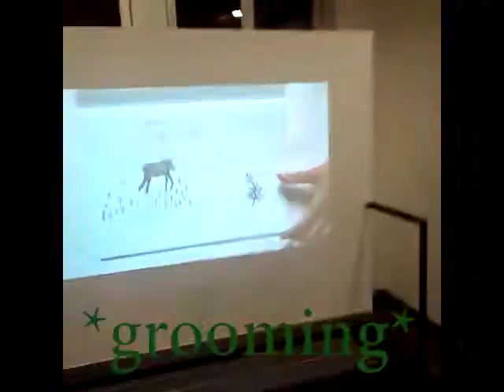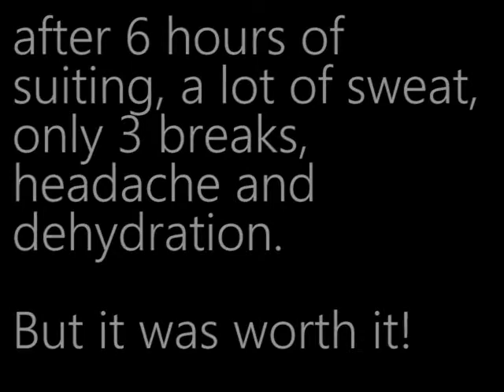BIG suit ups! - fursuit suiting up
Those videos are not as much quality as normal as those are recorded with crapy phone-cameras, but those videos are ten times more fun to have experienced instead!
Lately I've had much use out of my suit already! Only a week after my fursuit arrived, i've had my first suit up (3 hours long) at the art academy (hobby), one specific kid seemed to be really obsessed with me and played quite rough at a few moments.. however i made sure no suit got hurt. (told him 'not to pull', acted as if it hurted etc. My handler was new to being handler so a few problems occured but nothing majoy)

my second suit up was at a big comic, anime and fantasy convention at FACTS in ghent, Belgium! This comic con actually counted about 5 other suiters that day and the day after a WHOLE BUNCH showed up and even had a group picture! Sadly enough I couldn't go the second day. But i had lots of fun the first day!
I've suited for 6 hours, with about 3 breaks. It was too much, and way too hot (didn't drink enough), which i'll learn of. But it was worth it!

Sadly enough someone spoiled SWEET CHILI SAUCE which ended up on my white arm, a little bit on my white face and on the black of my tail. It was a pain to get this out (red + sticky) but it got all out. And also a blue 'make-up' dot occured on my white arm sleeve, but also that got rid of completely.

BE CAREFULL WHEN U SUIT IN BIG, CROWDED PLACES!

I had tons of fun :)

suit by sewingstuffs from canada
character Cyber is a cat and fully owned by me
art at the end I cannot credit cuz i can't find back the person who made it. (someone made it for free through facebook for me)